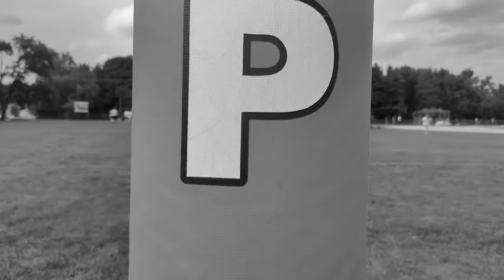SPASH Football Hard Knocks | 2024 WIAA Football | Episode Ten | Zaleski Sports